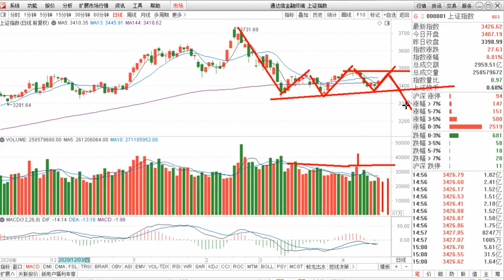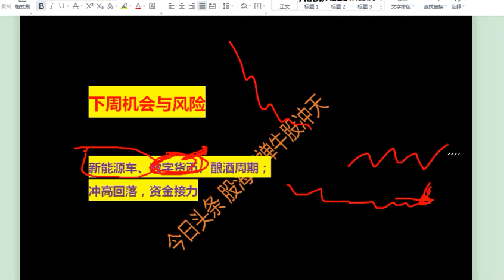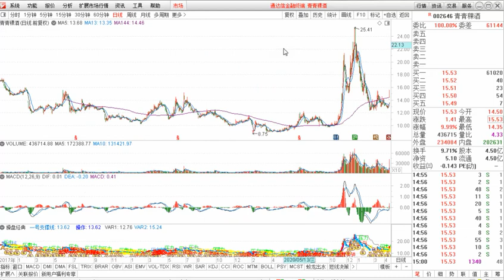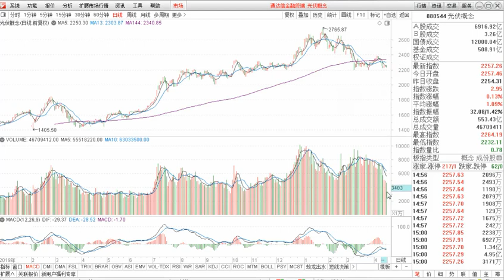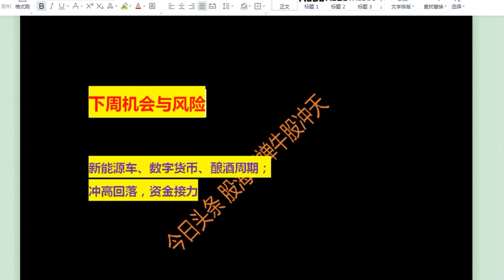下周机会与风险：新能源车 数字货币 酿酒周期 冲高回落 资金接力